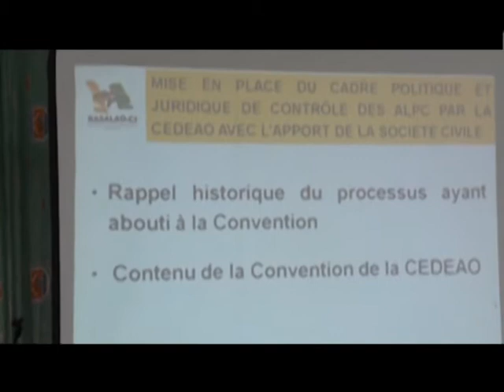La circulation illégale des armes légères, un frein au développement des pays africains